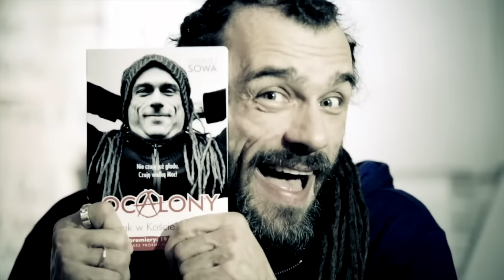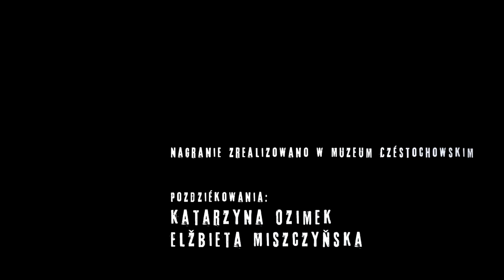świadectwo nawrócenia Koguta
This video is about świadectwo nawrócenia Koguta